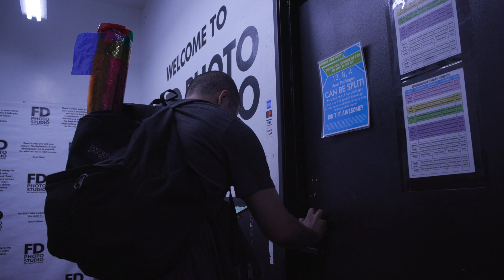DTLA Jeff Weber Shoots Siiickbrain & No Love for the Middle Child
Casual day in the DTLA studio with photographer Jeff Weber and models Siiickbrain / No Love for the Middle Child. Come hang and learn a pose or two.

Here's their links :)